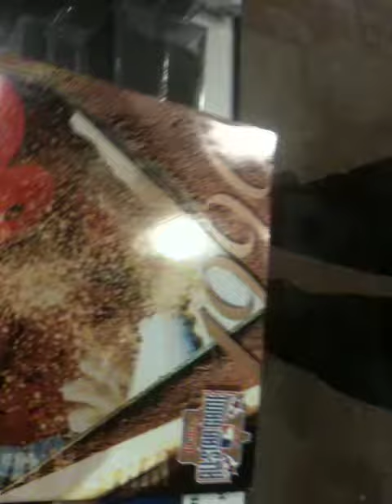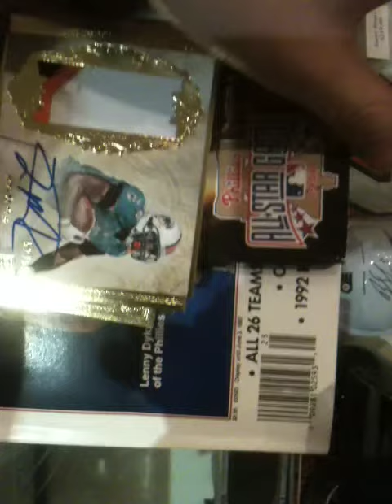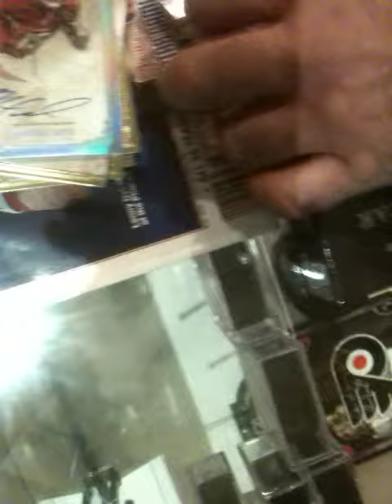Brian's 2012 Topps Five Star Football Box Break: First & Goal Sports